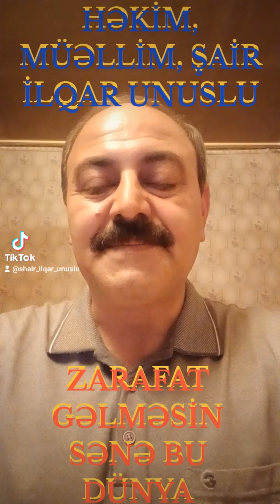ZARAFAT GƏLMƏSİN SƏNƏ BU DÜNYA